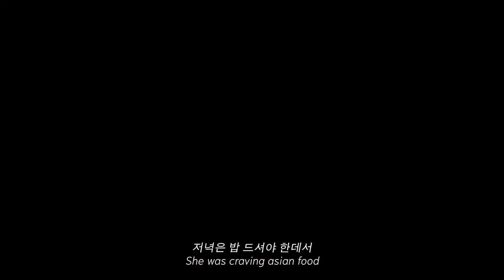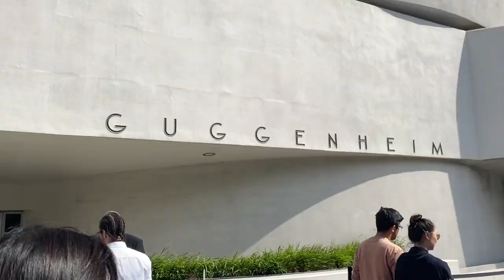city vlog | 48 hours in NYC, Soho, Gentlemonster, Guggenheim, Cautious Clay Central Park concert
A friend was in town visiting from DC. We’re both big planners, so we had a full weekend with NYC things to do over the period of two days.

Places shown in this vlog:

Day 1
David Anthony's in Hoboken, NJ
Ten Thousand Coffee in Midtown
James Perse in Soho
Staud in Soho
Acne Studios in Soho
NowHere in Soho
Gentle Monster in Soho
Blue Ribbon Sushi in Soho

Day 2
Pisticci in West Harlem
Columbia Business School in Manhattanville
Guggenheim Museum in Upper East Side
Patisserie Vanessa in Upper East Side
SummerStage in Central Park

about me -
Hi I’m Cathy and I'm based in NYC now! On my channel you'll see videos about my nyc life as a designer, museum enthusiast, foodie, traveler, and sometimes a homebody.

And So It Begins by Aryll Fat
City Life by Artificial Music
New York in Spring from Adobe Stock
Time For Cadillac from Adobe Stock
Nighttime Nostalgia from Adobe Stock
Emotional Bossa Nova (Lucha Libre) from Adobe Stock